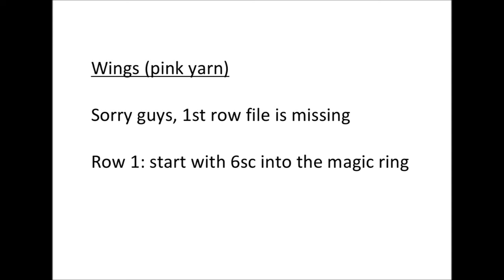How to Crochet Butterfly for Beginners